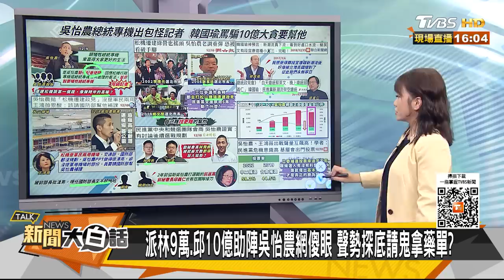韓國瑜痛恨的新潮流出手了 吳怡農背後是吳乃仁邱義仁？ 新聞大白話@tvbstalk 20221211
本集來賓：謝寒冰、徐巧芯、施正鋒